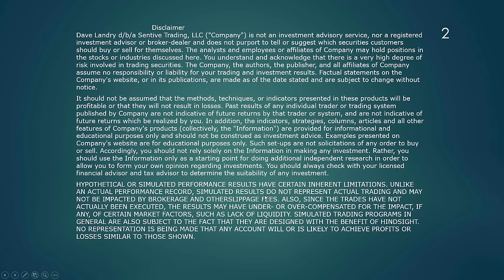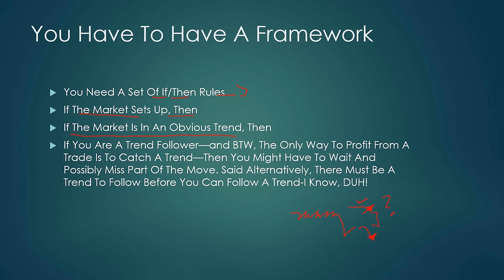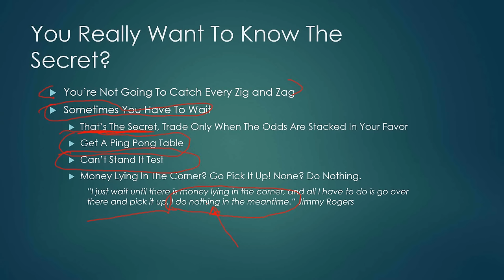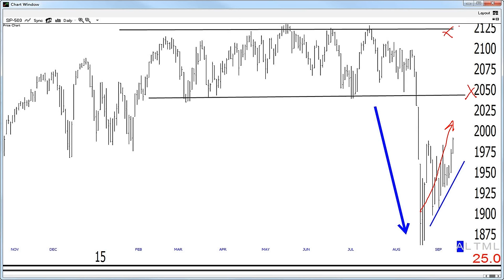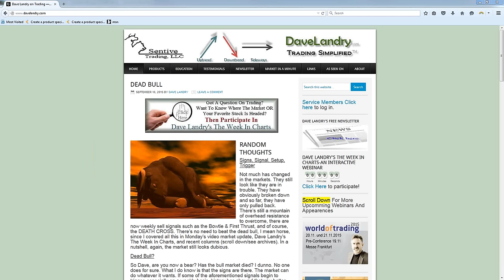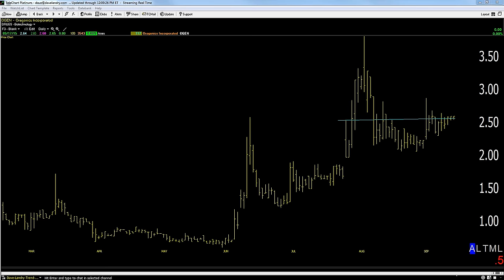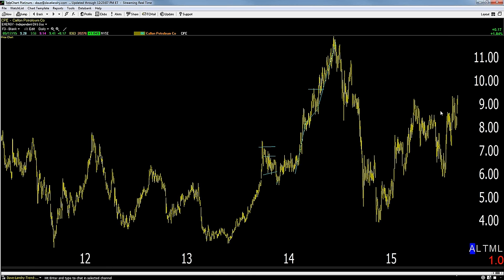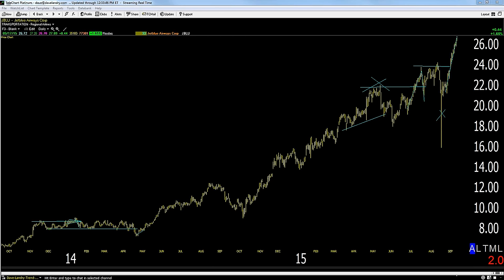09/17/15 Dave Landry's The Week In Charts: Market Signs, Signals, Setups., Trading Psychology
In this episode,  I discuss market signs/signals/setups and triggers to recognize and enter a trend turn. I also went on to discuss the fact that the market is still in trouble, areas that could provide opportunities, why you have to have a framework, and secrets to trading. And last, but certainly not least, I took your questions and analyzed your favorite stock picks.